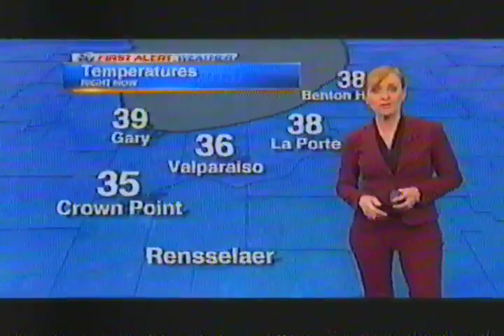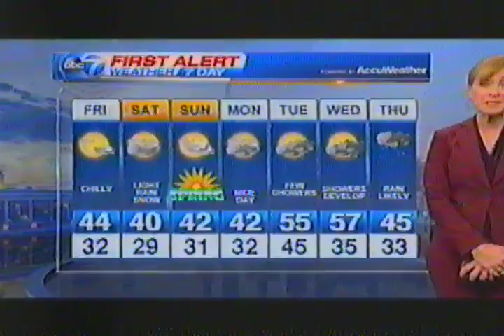wls tv channel 7 chicago march 2016 am newscast terrell tanja tracy roz jessica